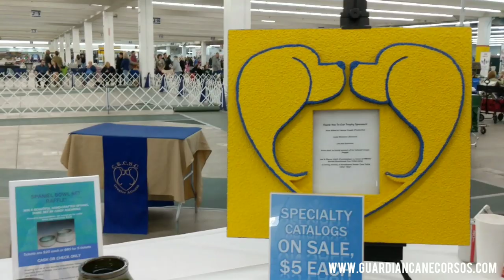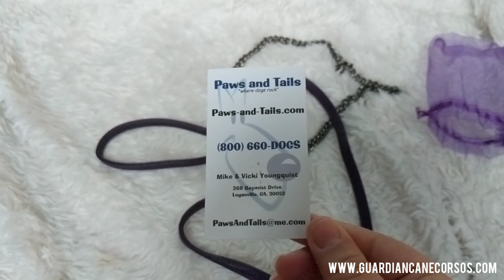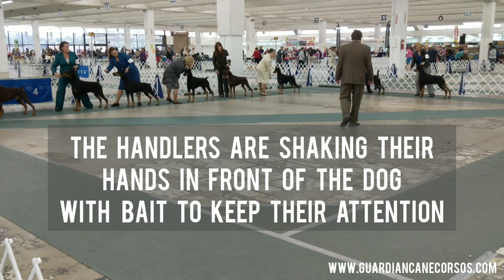ATTENDING an AKC DOG SHOW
Join me as I attend an AKC DOG SHOW! See what they are all about and what to expect when you attend. Also watch a Doberman confirmation event.